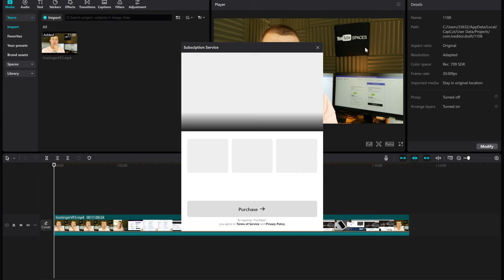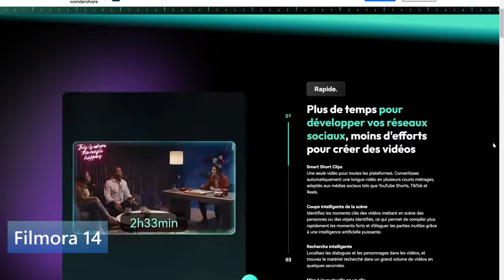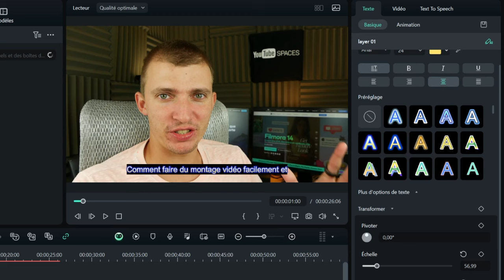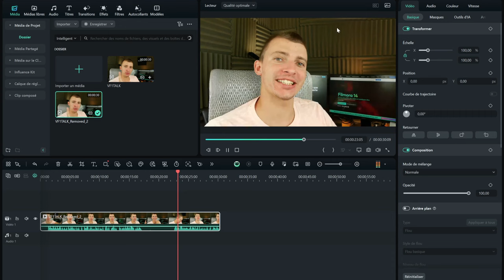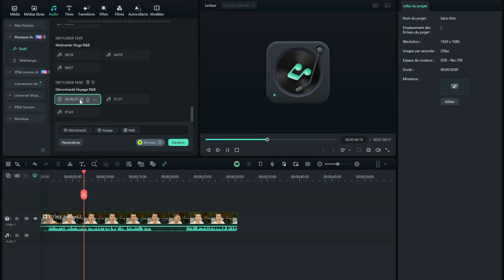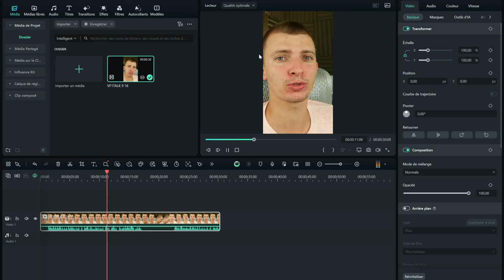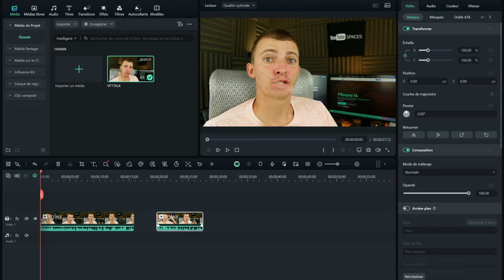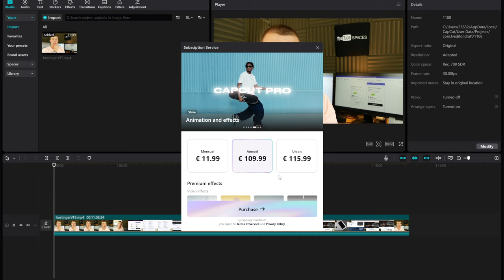CapCut Pro trop cher ? Test de Filmora, l'alternative puissante à moitié prix !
CapCut Pro est désormais à 109,99 €/an, ce qui en pousse plusieurs à chercher des alternatives ! Dans cette vidéo, on compare CapCut Pro et Filmora, l’alternative à moitié prix avec des fonctionnalités IA avancées. Fais le bon choix sans vider ton portefeuille !
INDEX
00:00​ : Introduction
00:21 : CapCut Pro VS Filmora 14
01:04 : Les prix qui augmentent du coté de CapCut Pro
02:08​ : Filmora 14 le logiciel de montage vidéo avec un bon rapport qualité prix
03:03​ : Filmora 14 Vs CapuCut Pro
08:40 : Mon avis cocnernant les deux logiciels Filmora 14 Vs CapCut Pro
10:30​ : FIN

Bon visionnage ! ;)